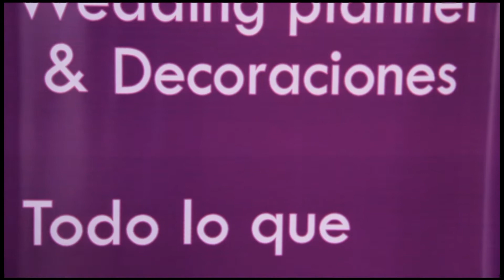Feria De Bodas 2012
Audiovisual de la Feria de Bodas 2012, Salón Ocean View, del Hotel Brisas de Amador,Isla Perico Amador, Causeway.